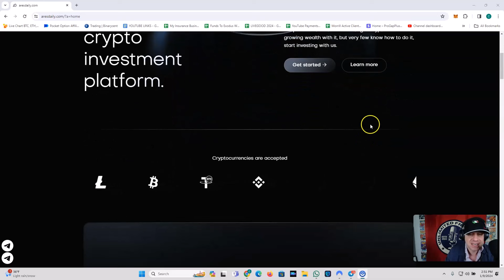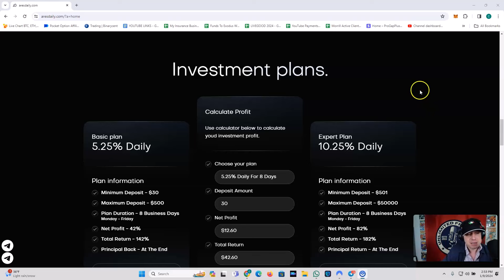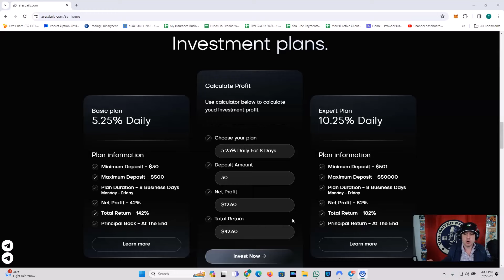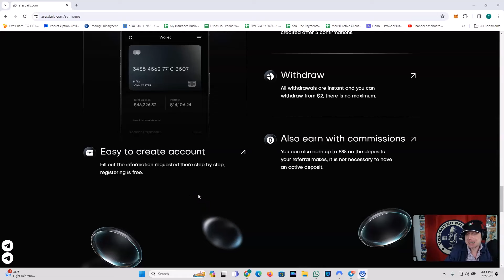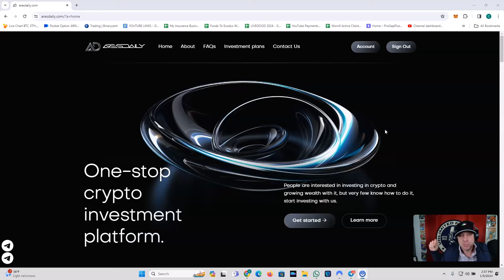HOT OFF THE PRESS!!! ARESDAILY!!! Just dropped!!! $$$ LEARN ABOUT IT and EARN about it HERE!!! (OP)